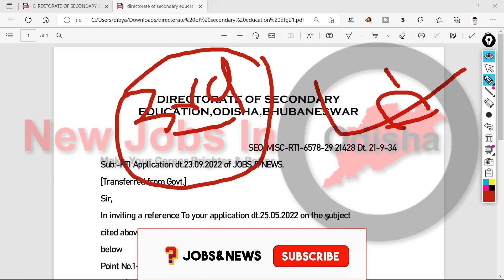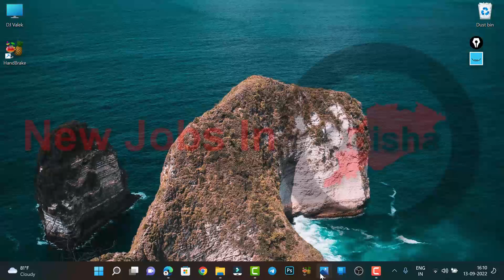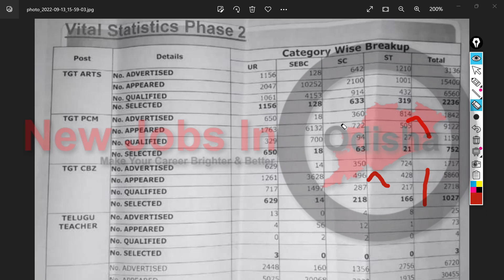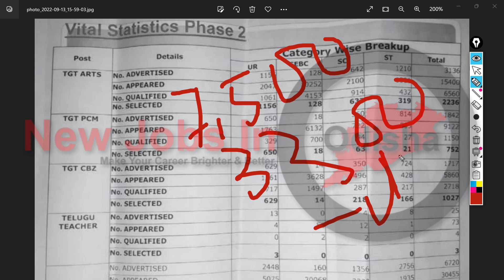ଆସିଗଲା 3RD PHASE VACANCY BY DSE ll DSE NEW LETTER ll CHT 3RD NEW NEWS ll 3RD PHASE CHT